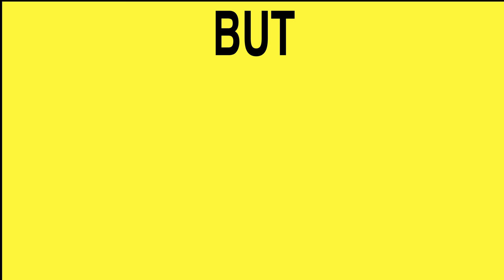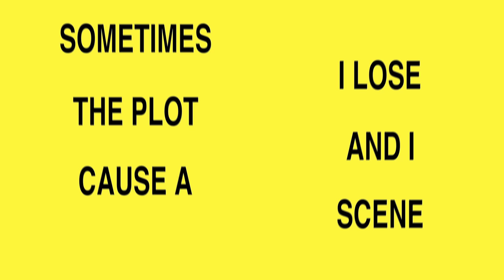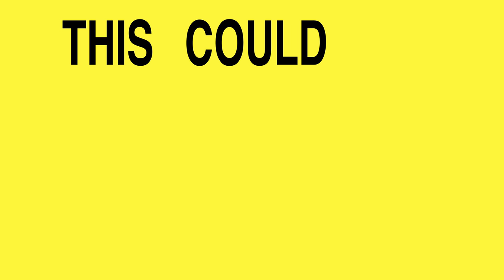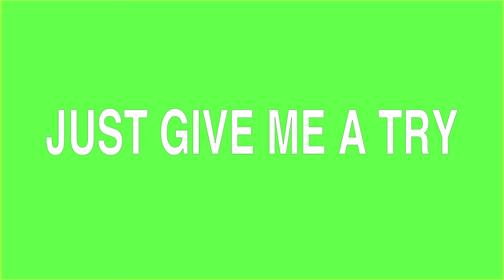The Wombats - Give Me A Try (Lyric Video)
An animated lyric video for The Wombats - Give Me A Try!

If you got any requests just post them and I'll see if I'll get in to them!